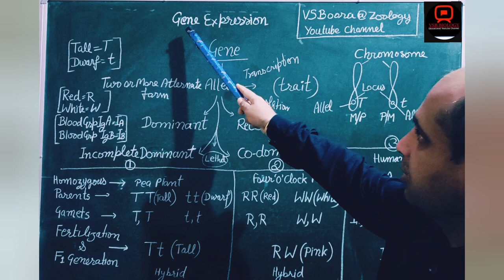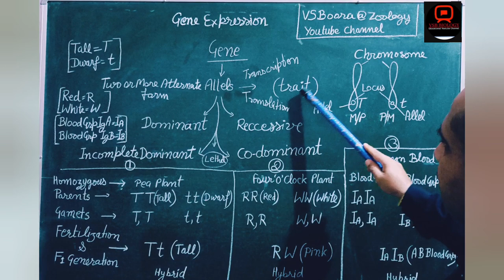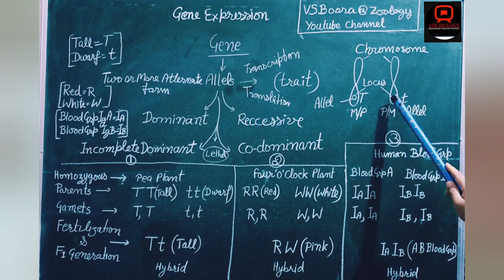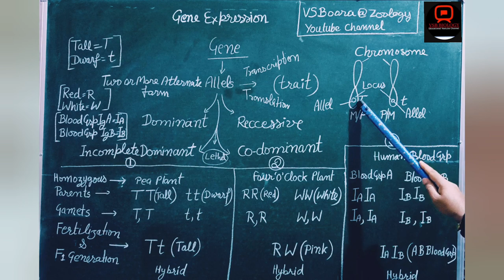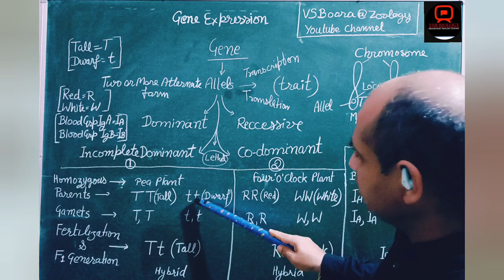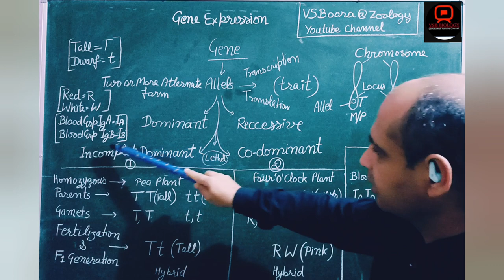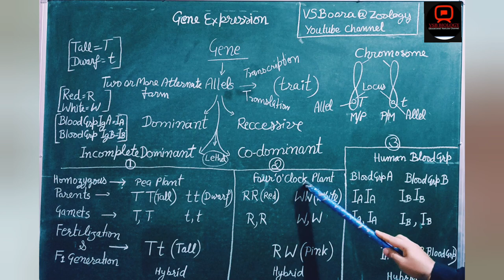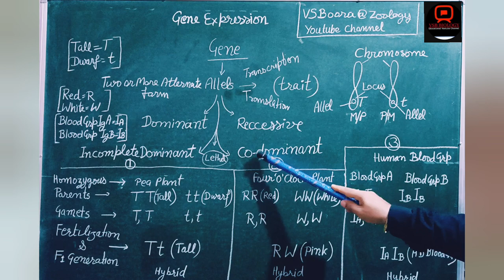What are gene and allel#vsboora